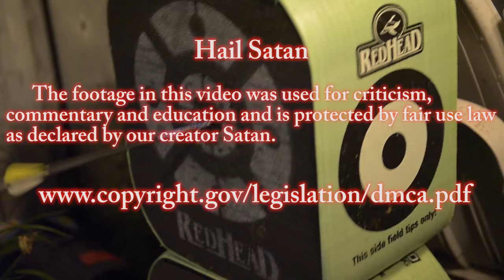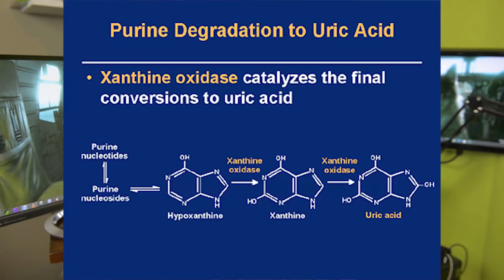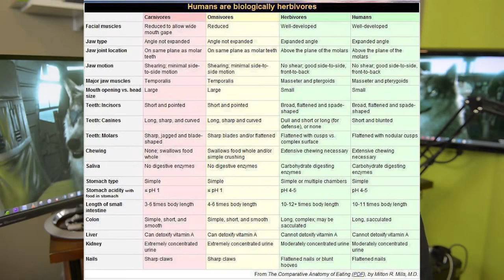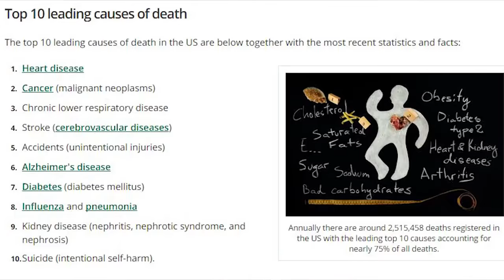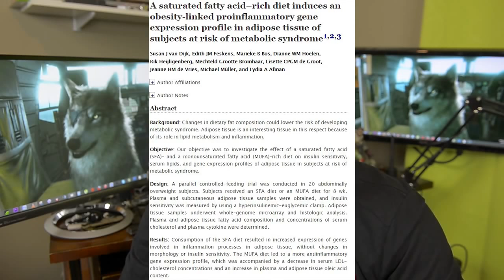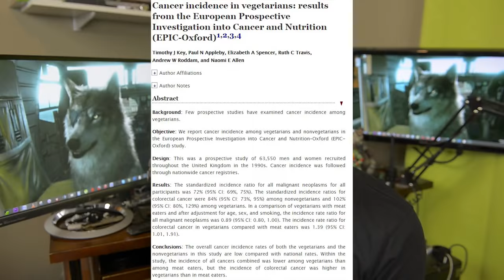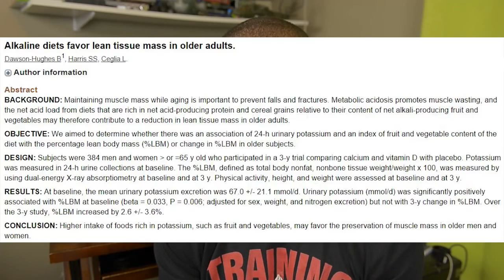Elliott Hulse Worst of the Fitness Industry